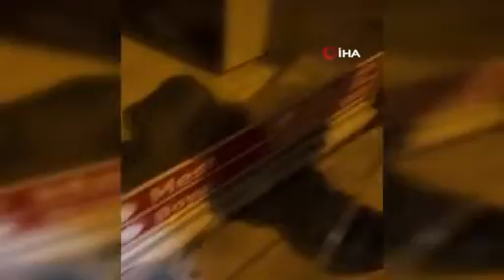Anne kedi yardım istedi, itfaiye ekipleri kurtardı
Sivas’ta havalandırma borusunda mahsur kalan yavru kedi, anne kedinin yardım istemesi üzerine itfaiye ekiplerince kurtarıldı.